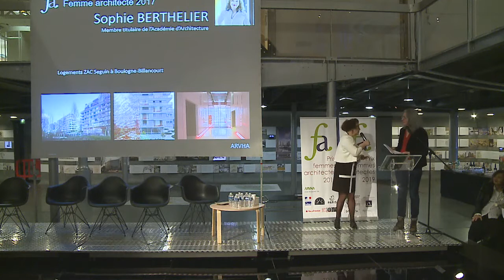Prix de la femme architecte 2019 attribué à Dominique JAKOB de JAKOB+MACFARLANE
Prix de la femme architecte 2019 est donné par  Katharine FROECH Vice-Présidente du jury et Vice-Présidente de la section nationale d'architectes d'Autriche et Nicole CONCORDET lauréate 2018 du prix femme architecte
Il est donné à Dominique JAKOB et JAKOB+MACFARLANE pour ses travaux et réalisations jugés remarquables par le jury soit
le CUBE orange lyon, Euronews Lyon , Docks de la cite de la mode et du design PARIS , HEROLD paris et le Frac Orléans .
Monsieur Denis DESSUS Président du Conseil National de l’Ordre des Architectes clot la cérémonie en félicitant la lauréate .